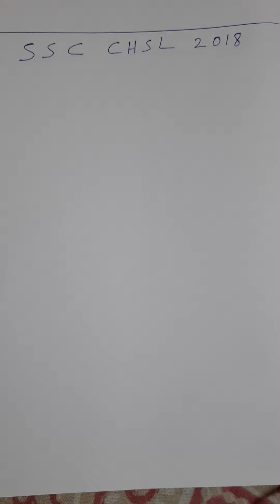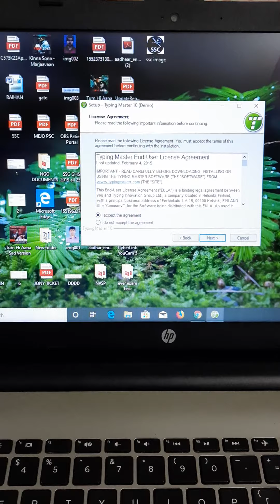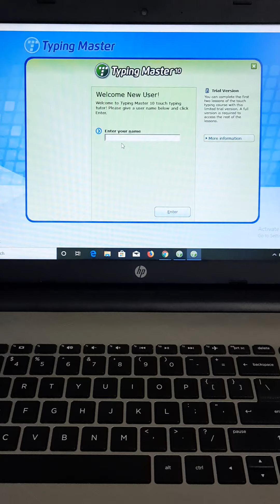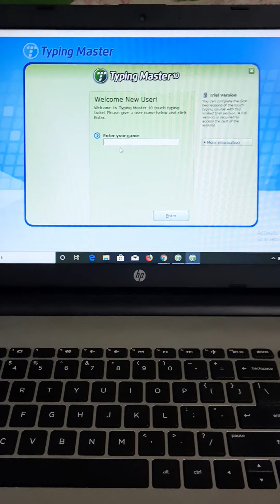Ssc Chsl typing kaise start kare ?? for beginners. How to qualify ssc typing test.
Ssc exam ke bare me kuch bhi dought ho mere channel me apko milega .